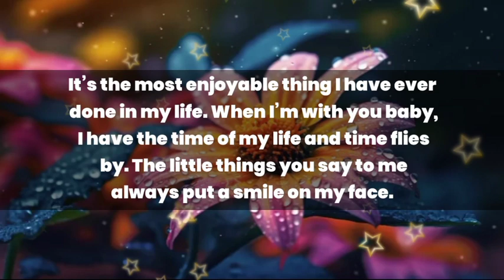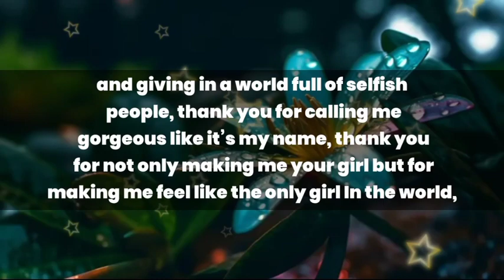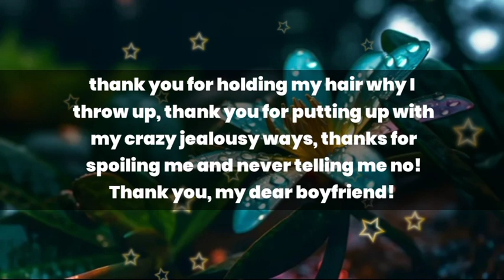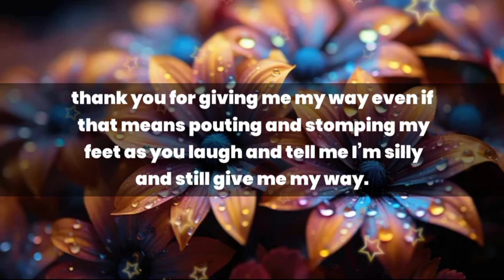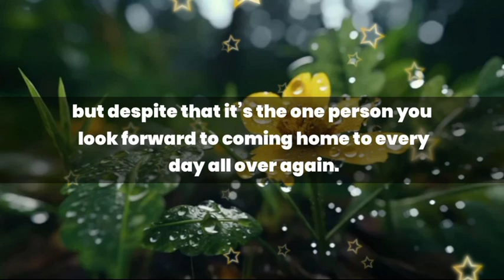Dm to Df ❤️ // I WON'T MARRY YOU BECAUSE OF MY PARENTS..😍🥰💌💝🤗💟💯🌈💌💫💥❤️‍🔥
1

my love
dm current energy
divine masculine
dm df
dm message to df today
dm tarot
dm reading
twin flame
twin flames
Karmic
happy twins 11:11
love
Love
love quotes
love poem
love poems
love lines
love feel
true love
poem
poems
love songs
love music
feelings of love
love feelings
Dm to df
dm df
dm
 df dm
aquarius
df
taurus
unique tarot
all i want
aquarius tarot
virgo
twin flame reading today
twin flame